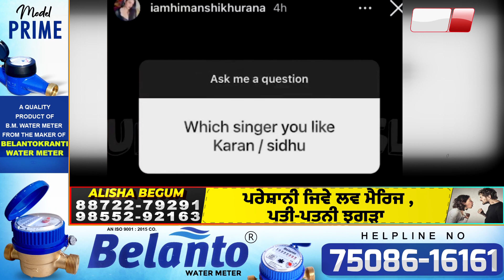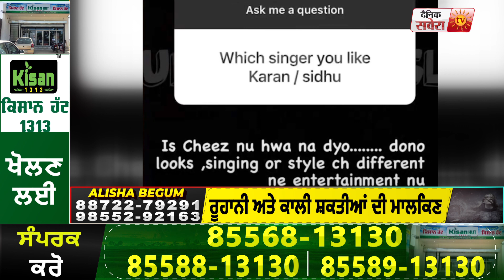Himanshi Khurana ਪਹਿਲੀ ਵਾਰੀ ਖੁਲ ਕੇ ਬੋਲੀ Karan Aujla ਤੇ Sidhu Moose Wala ਬਾਰੇ